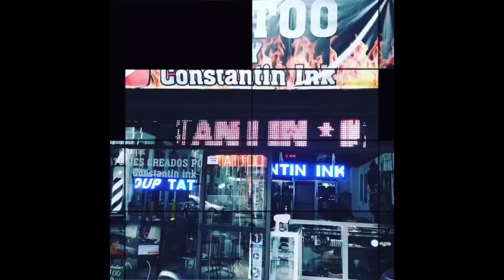Vikingo tattoo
Casco dorado